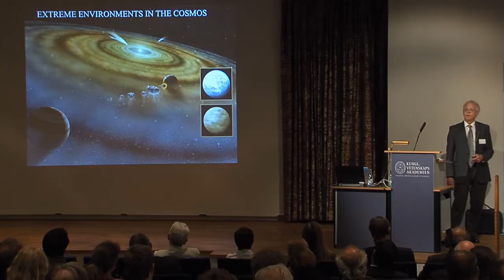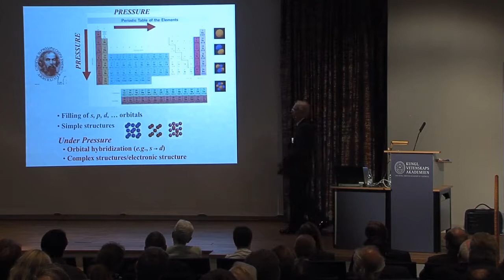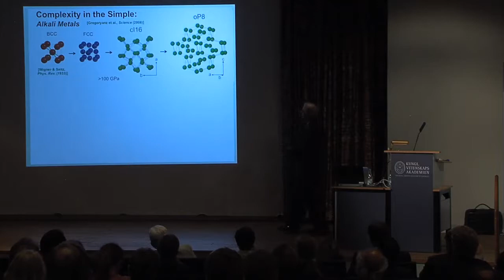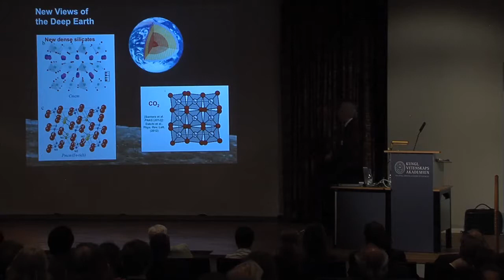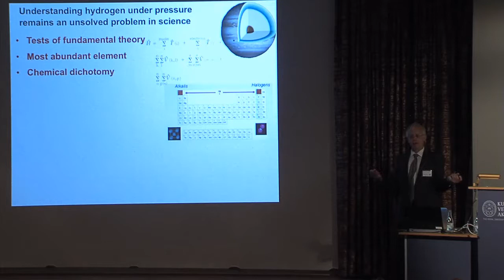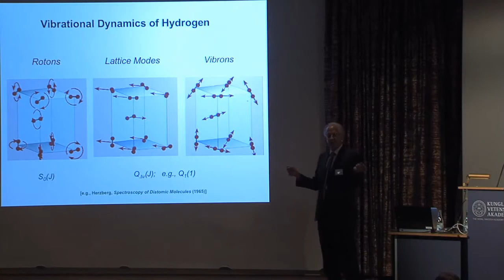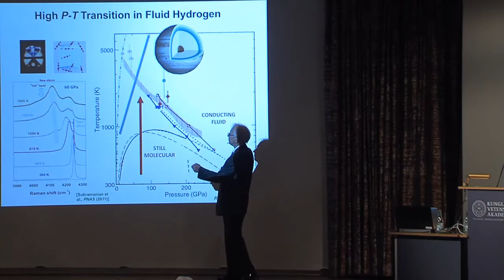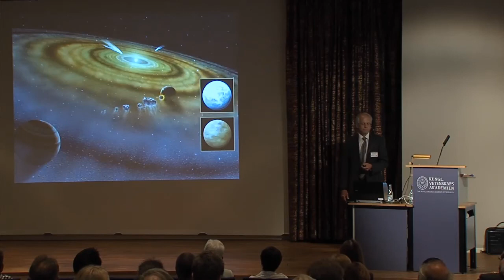Russel Hemley: Molecules in Extreme Environments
Dr Russel Hemley's lecture at the annual Molecular Frontiers Symposium at the Royal Swedish Academy of Sciences in Stockholm, May 2013. The topic of the 2013 symposium was "Exploring the boundaries: the science of the extremes". Check our YouTube channel for more exciting science videos!